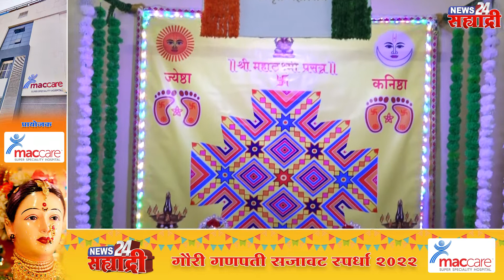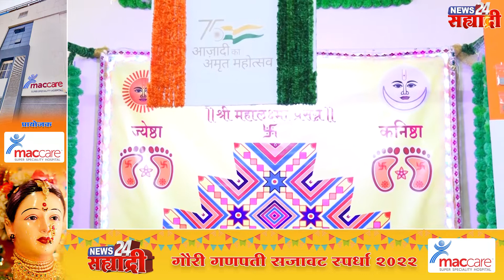NEWS 24 सह्याद्री आयोजित गौरी गणपती सजावट स्पर्धा २०२२ ( मीनाक्षी कुलकर्णी आणि परिवार )